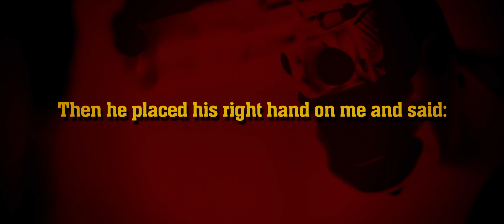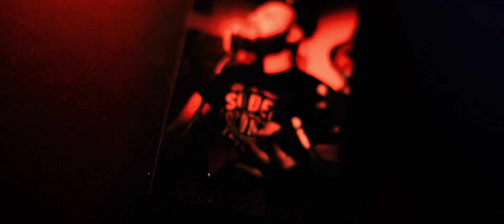Stelios Magalios (feat.Ifigenia Atkinson) - John the Revelator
(Traditional Cover)

Music performed,recorded and mixed by Aris Misopapas

Directed by Aris Misopapas

Cinematography:Dimitris Paleologos
1st Assistant/Art Director:Kleopatra Ampatzoglou
Gaffer:Giorgos Xatzimitros
Production Assistant:Vasiliki Misopapa
Editing:Aris Misopapas Dimitris Paleologos
Grading:Aris Misopapas

A production by Hatake Studio